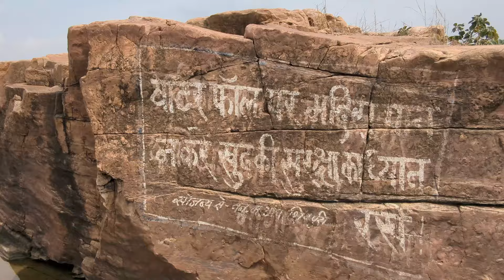The largest waterfall near Gwalior madhya pradesh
सुल्तानगढ़ वाटरफॉल